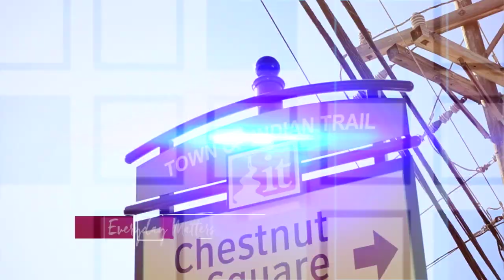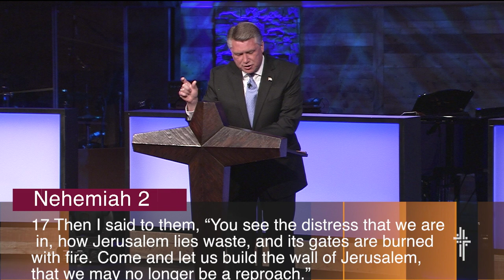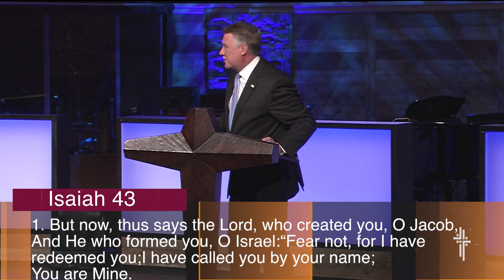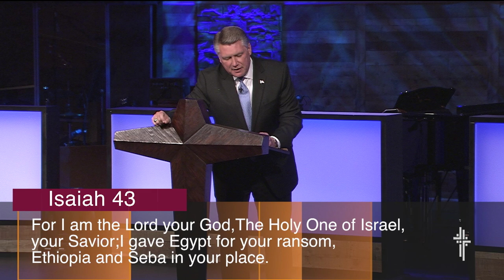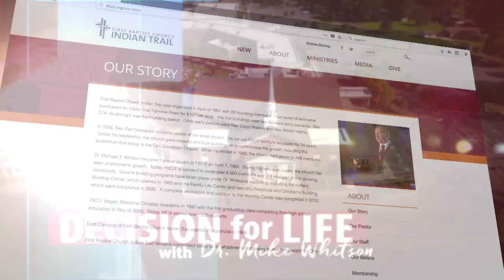FBCIT: April 22nd, 2018